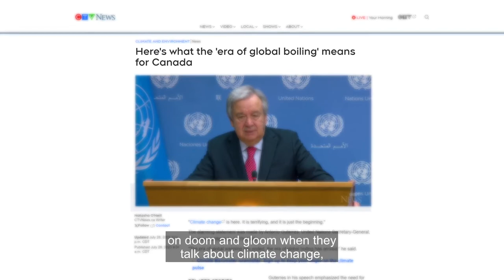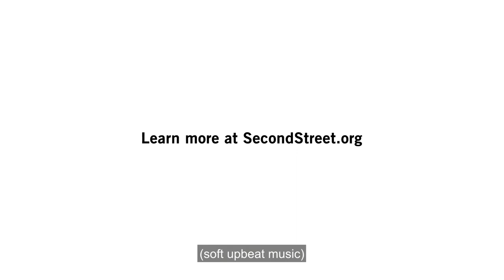This is way better than a carbon tax!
Why are we being penalized with a carbon tax when there are new carbon technologies like this that can actually remove CO2 from the air and turn it into useful products?

The federal government should be encouraging this instead of hiking their carbon tax, which just fuels the cost of living crisis and doesn't do a thing for the planet.

Source: Second Street